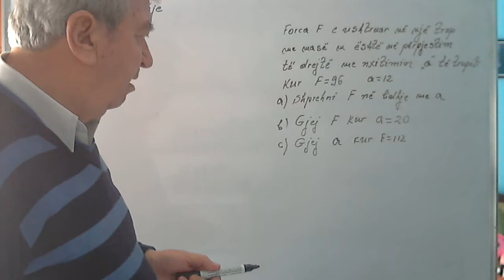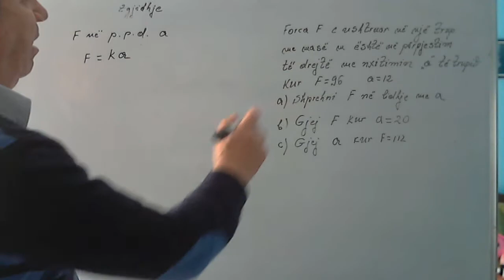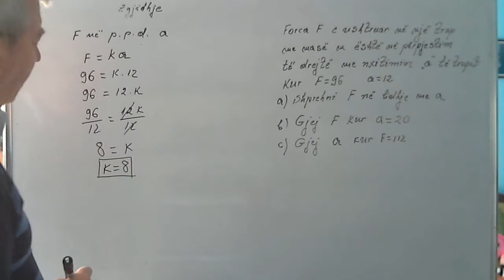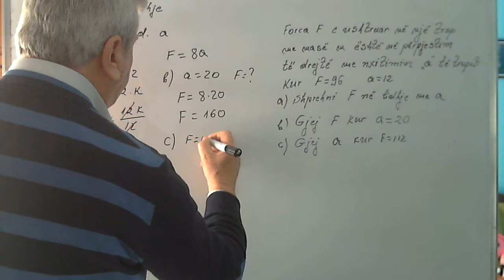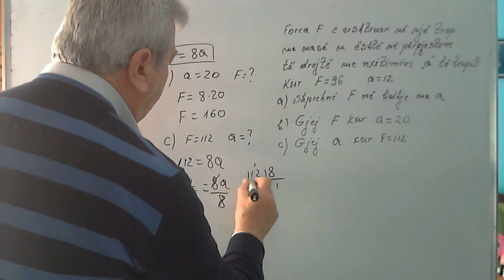Ushtrime matematika 11/ Gjejmë koeficentin e dy madhësive në p.p.d.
Në grupin e pare, do të zhvillojmë disa ushtrime që kanë të bëjnë me njohuri elementare nga funksionet numerikë e trigonometrikë etj.
 Gjithashtu do të japim edhe disa kuptime mbi etrekëndëshave, funksionin dhe vargun numeric, për ekuacione inekuacione e sisteme  etj.